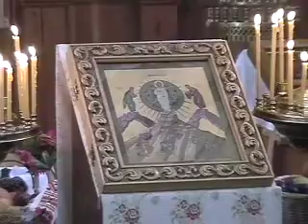Transfiguration (Спаса)--St. Elias Church, Brampton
Hymn of The Cherubim and the Great Entrance as recorded on the major feastday of the Transfiguration of Our Lord (Sunday, August 19, 2007)